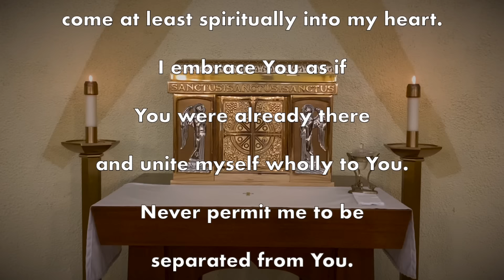Daily Mass Monday, January 15, 2024